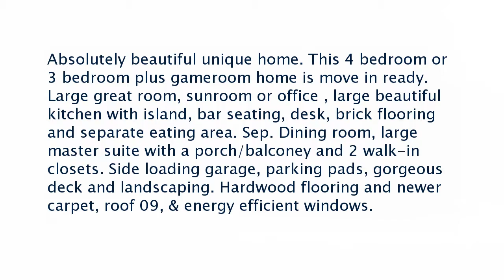Real estate for sale in Sherwood Arkansas - MLS# 18018637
1303 Huntsmoor Rd
Sherwood Arkansas 72120
MLS# 18018637

Absolutely beautiful unique home. This 4 bedroom or 3 bedroom plus gameroom home is move in ready. Large great room sunroom or office  large beautiful kitchen with island bar seating desk brick flooring and separate eating area. Sep. Dining room large master suite with a porch/balconey and 2 walk-in closets. Side loading garage parking pads gorgeous deck and landscaping. Hardwood flooring and newer carpet roof 09 & energy efficient windows.